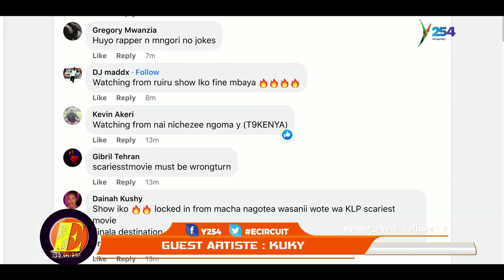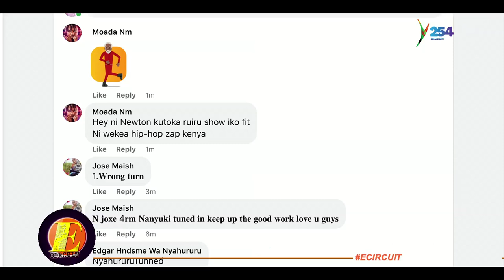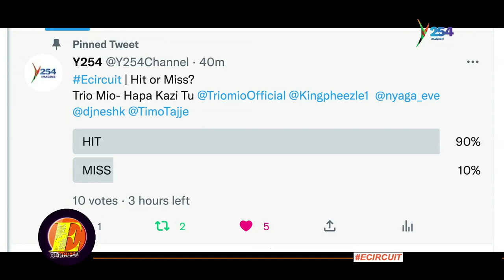KUKY SHARES ON HER EP BOLD